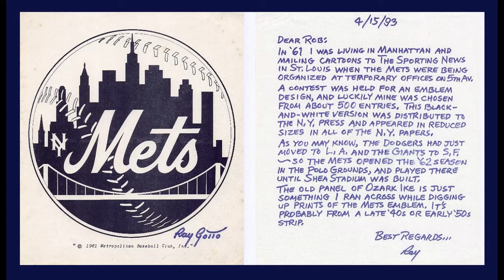This Date in New Yawk Mets' History 11/16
1932- Harry Chiti is born.
1948-  Both Leon Brown and Don Hahn are born.

1961-  Using blue and orange, the team colors of the departed Dodgers and Giants, the Mets unveil the franchise's logo selected from over 500 entries submitted in the expansion team's $1000 design contest. Sports cartoonist Ray Gatto's winning entry is a display of a skyline representing all five boroughs with various iconic symbols of the Big Apple.